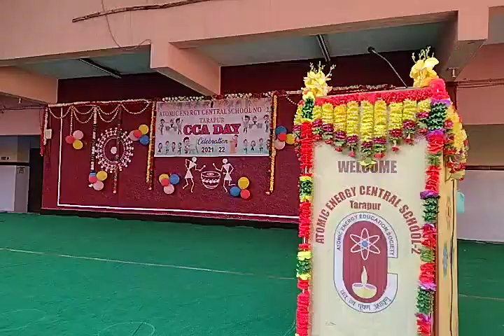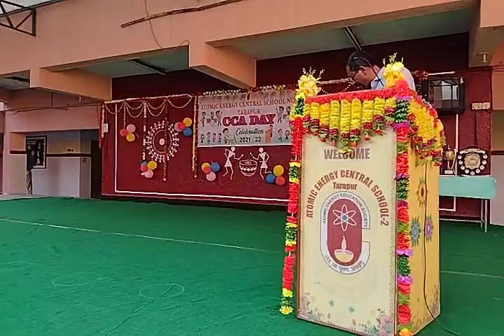AECS-2, Tarapur CCA DAY Celebration 2021-22